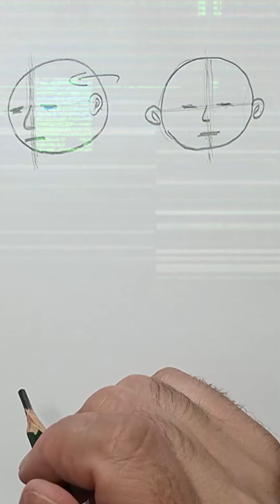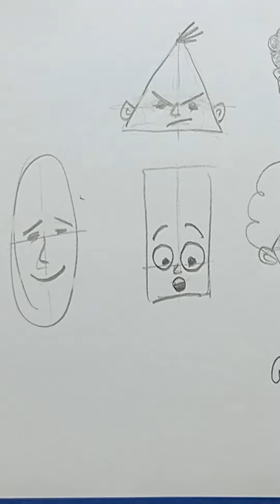كورسات تعليم رسم كاريكاتير للمبتدئين - رسم الشخصيات رسم الوجه - رسم الجسم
كورس رسم الوجه كاريكاتير للمبتدئين من الصفر

لو حبيت تتعلم رسم كاريكاتير أو تبدأ تتعلم رسم من الصفر
كورساتنا مناسبة للمبتدئين من الصفر حتى لو اول مرة ترسم .. هاتتعلم الرسم ببساطة وبأسلوب بسيط
الكورسات مناسبة للأطفال لأننا نتناول شرح دروس الرسم بطريقتنا البسيطة التى تناسب المبتدئين من الصفر

نتدرج فى المستوى حتى نصل لمستوى يرضى المتدرب إن شاء الله
الكورسات عبارة عن فيديوهات مسجلة على موقع يوديمي
بمجرد الاشتراك فى الكورس بيكون مستمر معكم وليست له مدة محددة